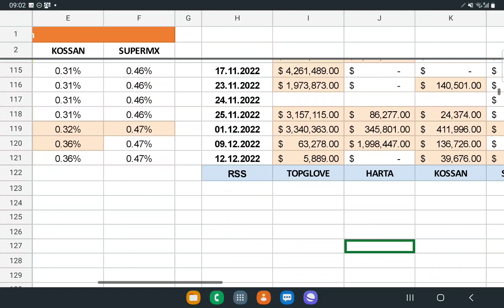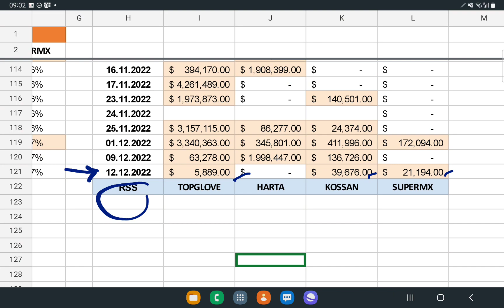NET SHORT POSITIONS TOPGLOV HARTA KOSSAN SUPERMX 空军正静观其变，没有大动作![中英文字幕ENG SUB].13122022.